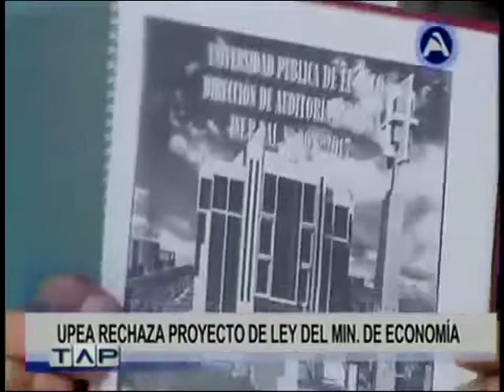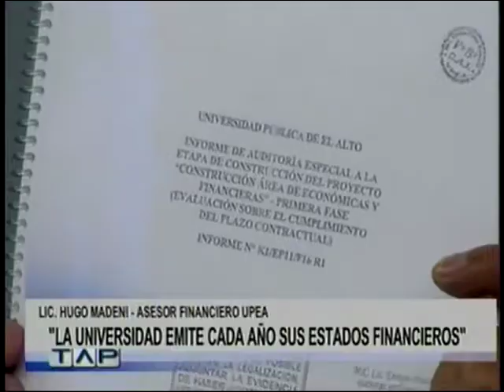UPEA RECHAZA PROYECTO DE LEY DEL MINISTRO DE ECONOMÍA